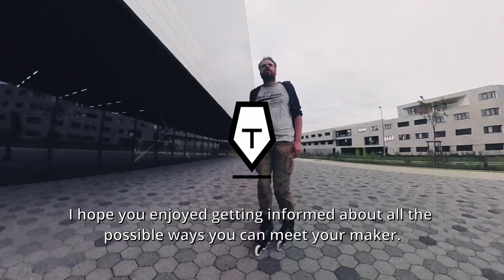THE PERILS OF THE CITY (And how to survive them) | Powerslide Zoom + NN Ronin frame | Rollerblading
The city is a dangerous place. There are tram rails, staircases, steep downhills and so on. Be on your guard and avoid rolling into the maws of Death.

🔗 LINKS

🛼 MY SETUP

🎥 CAMERA USED

✂️ EDITED IN

🎵 MUSIC

22/10/2021, Ghent